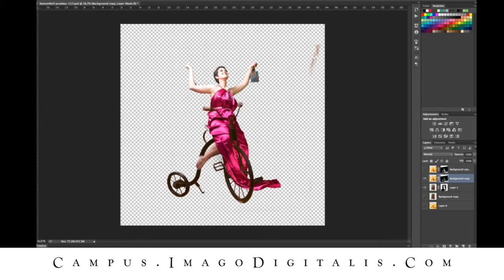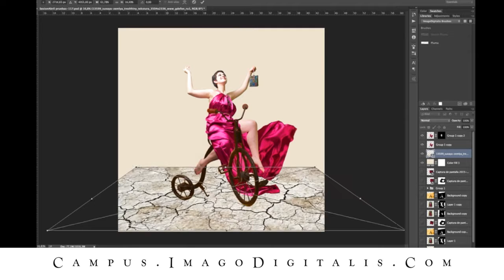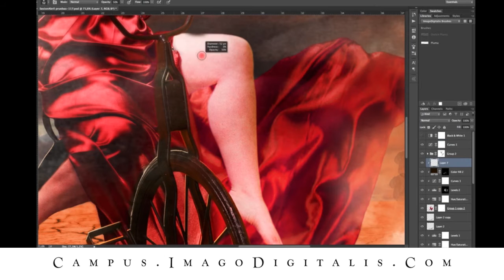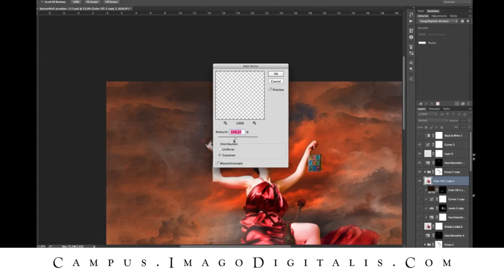Cursos y talleres de fotografía y pictorialismo digital - Summer Photo Compositing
Creación, Edición y Postproducción:
ImagoDigitalis.com
Campus.ImagoDigitalis.com